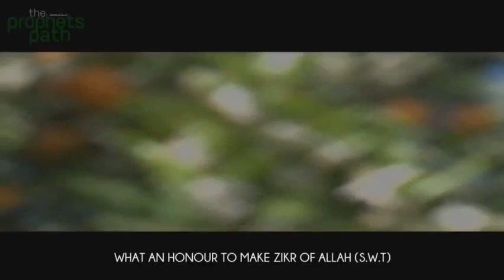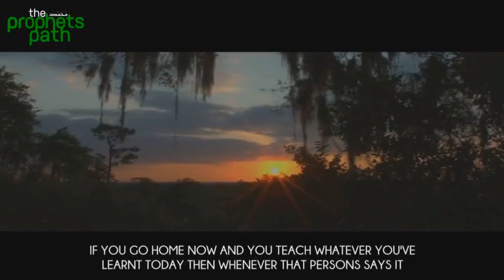Get A Palace In Paradise